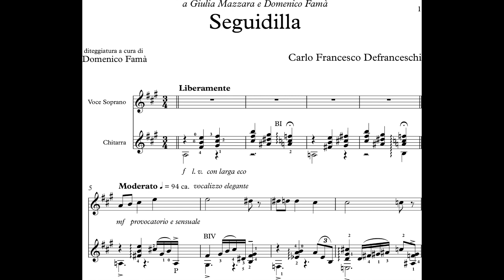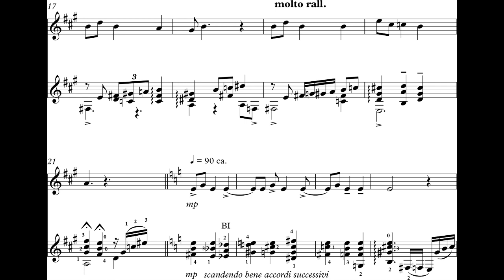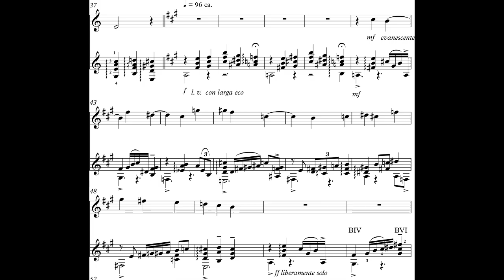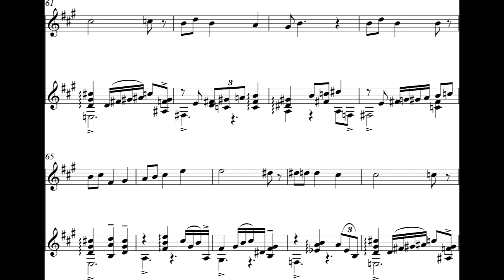Carlo Francesco Defranceschi - Seguidilla for Voice and Guitar [Score-Video]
Carlo Francesco Defranceschi - Seguidilla for Voice and Guitar

Giulia Mazzara, soprano
Domenico Giovanni Famà, guitar